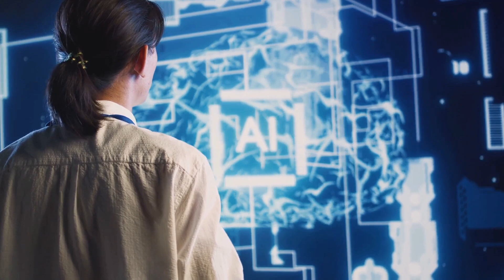Glimpses of how Humanoid Robots Potential | 2024 and beyond!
"Robotics is here with Humanoid Robots | 2024 and Beyond!'. In this video, we take a look into the world of cutting-edge technologies that are shaping our future. From personal assistants to industrial machines, humanoid robots are becoming more sophisticated and integrated into our daily lives. Join us as we explore what 2024 and beyond holds for these incredible machines. 🤖🚀🔬🌐"

Welcome to See Tech Trends, here we explore top strategic technology trends and dive deep into the world of cloud computing, computer vision, and AI advances. Join us on our journey as we discuss the latest gadgets, software updates, and top tech trends that are shaping the future. Whether you're a self-taught programmer, a girl who codes, or simply a tech enthusiast, our channel is the perfect place for you to learn and develop your career in tech. Stay updated on the latest in smartphones, IoT devices, and more! 🚀📱💡

OUTLINE:
00:00:00The Future of AI and Robotics
00:01:53 AI in Popular Cinema
00:04:42 Sophia vs Cinematic AI
00:06:38 The Future with AI
00:08:35 Conclusion

About:
"Welcome to Tech Trends, a channel curated by Tena Wu, dedicated to exploring the future of technology. Here, we delve into the latest advancements, from AI and machine learning to blockchain and IoT. We're all about unboxing the latest gadgets, demystifying emerging technologies, and discussing how these trends are revolutionizing our world. Join us on this exciting journey as we navigate the fast-paced world of technology. 🚀🌐💻📱🤖"

Channel Link:
Tech Trends - YouTube